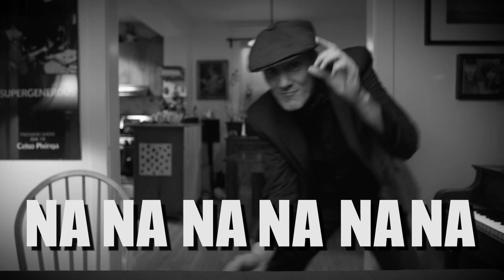Marcello Loren - Kevin Breit